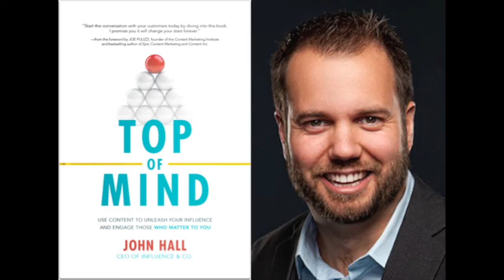"Top of Mind" by John Hall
Hi I’m Douglas Burdett, host of The Marketing Book Podcast and I’d like to tell you about the book "Top of Mind: Use Content to Unleash Your Influence and Engage Those Who Matter To You" by John Hall

At the beginning of "Top of Mind", John Hall tells a traumatic but formative story about a conference he attended soon after starting his company. He was attending a networking session at the conference and he didn’t know a single person there. And something wasn’t working.

He was getting stonewalled by everyone there. He couldn’t connect with anyone to save his life. Everyone seemed very guarded. The sense of not being able to get through to a single person was overwhelming. He felt like the kid in gym class who was the last to get picked for a dodgeball team.

Afterward he realized that people seemed guarded and he couldn’t connect with them because nobody trusted him. No one was even familiar with him. It wasn’t enough to be charming – he had walked into a room full of strangers with nothing to show that he was worthy of their trust. He was just another random guy making a cold pitch – the human equivalent of a pop-up ad.

In "Top of Mind", John Hall explains that these walls of distrust – or trust barriers – exist everywhere. No matter what field or niche, or company size, trust barriers exist. And they are the biggest factors that prevent you from building relationships with the audiences you’re trying to reach.

"Top of Mind" walks you through how to knock down those barriers and build the level of trust that influences people to think of you in the right way at the right time. At its heart, the book reveals that one of the most effective ways to enrich the lives of your target audience is to help fulfill their hunger for relevant, engaging information and insights.

The book explains why that is and very clearly how to do it. It’s a great read that can have a big impact on your career and your company. And it will definitely get you picked first for the dodgeball team.